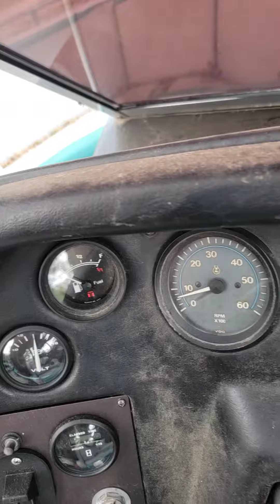Mastercraft a few revs and some idle